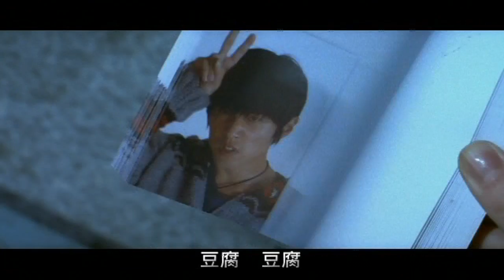Jay Chou - Zhou Da Xia - Châu Đại Hiệp (Kung Fu Dunk film)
Welcome to JayVietNam